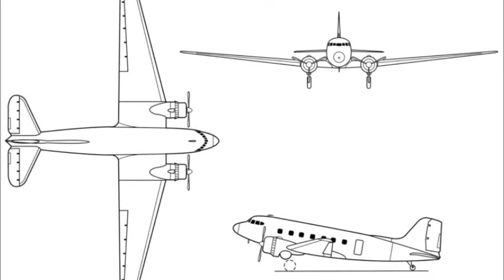Douglas C 47 Skytrain